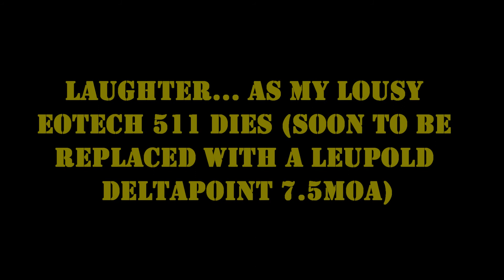Custer Multigun April 2014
Running: 18" Noveske w/ Nightforce NXS 2.5-10, M&P 9mm Pro with Carver Comp and Deltapoint, and Firebird Precision TAC-12 (mka-1919) with EOTech